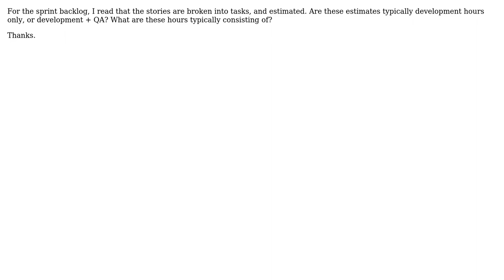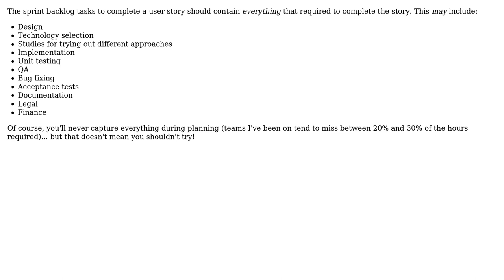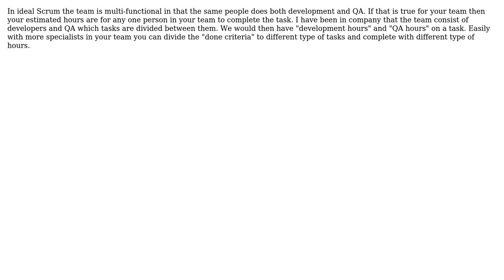Software Engineering: Sprint Backlog Task Estimates - What Are the Hours Made Of? (4 Solutions!!)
Software Engineering: Sprint Backlog Task Estimates - What Are the Hours Made Of?

With thanks & praise to God, and with thanks to the many people who have made this project possible! | Content (except music & images) licensed under CC BY-SA | Music | Images & others | With thanks to user Peter K. user Matthew Flynn user Chris Chou user Brian Mains user Asim Ghaffar and the Stack Exchange Network Trademarks are property of their respective owners. You are responsible for your own actions.